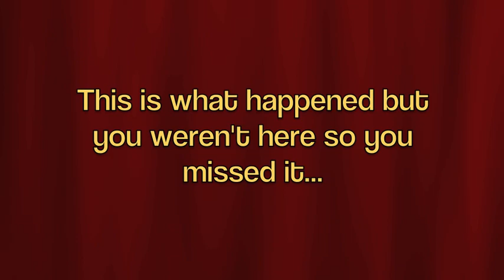I Stole the Internet from 7/25/12